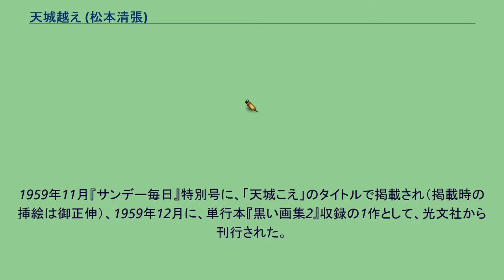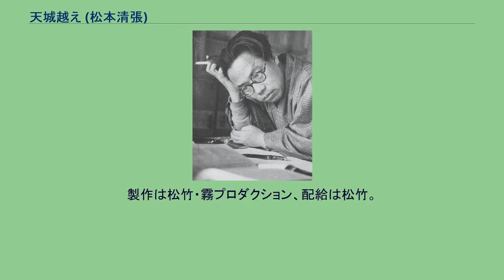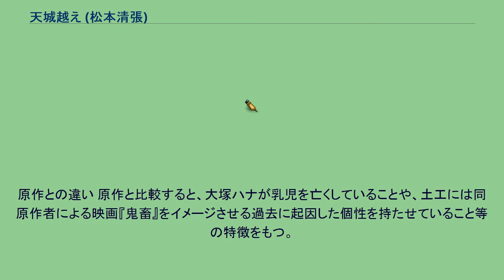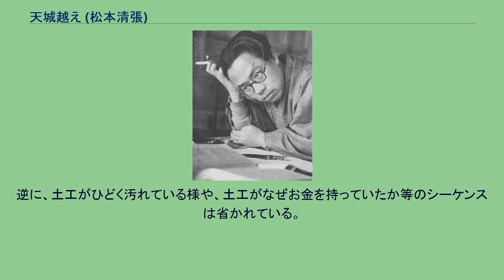天城越え (松本清張)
黒い画集 」 天城越え (松本清張) 「天城越え」（あまぎごえ）は、松本清張の短編小説。
1959年11月『サンデー毎日』特別号に、「天城こえ」のタイトルで掲載され（掲載時の挿絵は御正伸）、1959年12月に、単行本『黒い画集2』収録の1作として、光文社から刊行された。
1983年に松竹で映画化、また1978年に日本放送協会（NHK）で、1998年にTBSでテレビドラマ化されている。
原康義による朗読CDが、2004年に新潮社より発売された。
（旧）天城トンネル北側 三十数年昔のこと、16歳の私は、はじめて天城を越えた。
私の家は下田の鍛冶屋であったが、なんとかしてよその土地に出ていきたいと思っていた私は、静岡にいる兄が羨ましくてならず、6月の終わりに、かねてからの希望を決行する気になった。
天城のトンネルを通り抜けると、別な景色がひろがっていた。
私は、「他国」を感じた。
湯ヶ島まで来たときには、もう夕方近くなっていた。
向こうから、一人の大男が歩いてきた。
一目で、他所者だと分かった。
「あれは、土方だね。ああいうのは流れ者だから、気をつけなければいけない」と、呉服屋から言われた。
静岡に行く元気がなくなった私は、下田に引き返す決心をした。
すると、そのとき、修善寺の方角からひとりの女が歩いてくるのが目についた。
私は、その女が過ぎてから足の向きを変え、あとを歩いた。
「そいじゃ、ちょうどいいわ。下田までいっしょに行きましょうね」。
私は自分でも顔のあかくなるのを覚えた……。
1983年2月19日公開。
製作は松竹・霧プロダクション、配給は松竹。
時代設定は、原作の大正から昭和15年（1940年）に変更されており、これにより、少年が大人になった後のくだりは現代（映画化時点）になっている。
本映画は、脚本・監督の三村晴彦により、「母恋・純愛物語」のコンセプトを加えて描かれている。
なお、併映作は本作と同じ松本清張の原作による『砂の器』の再編集版であった。
建造が道中で出会った人々 天城山あたりに住む人々 事件当時に登場する人々 現代に登場する人々 『松本清張シリーズ 天城越え』としてテレビドラマ化され、日本放送協会（NHK）のNHK総合「土曜ドラマ」枠（20:00-21:30）で「松本清張シリーズ」第1作として1978年10月7日に放送された。
1978年度芸術祭ドラマ部門大賞受賞作品。
尚、物語の終盤に、原作者自身も出演している。
原作との違い 原作と比較すると、大塚ハナが乳児を亡くしていることや、土工には同原作者による映画『鬼畜』をイメージさせる過去に起因した個性を持たせていること等の特徴をもつ。
また、原作にはないが、他の映像化作品に見られる「少年の母」の情愛シーンの創作はない。
キャスト（1978年版） スタッフ（1978年版） 放送日程（1978年版） 演出を手掛けた和田勉が2011年1月14日に逝去したのを受け、同年1月30日の「NHKアーカイブス」（13:30-15:05）で「追悼・和田勉〜ドラマ・天城越え」と題して本作が再放送された。
関連商品（1978年版） 現在はDVD化されている。
1998年1月1日（21:00-23:09）放送。
少年の天城越えを大正15年6月に設定。
他映像化作品にはない、「少年が大人になってからの大塚ハナとの再会」という創作部分が存在する。
逆に、土工がひどく汚れている様や、土工がなぜお金を持っていたか等のシーケンスは省かれている。
第35回ギャラクシー賞優秀賞受賞作品。
第38回日本テレビ技術賞受賞（録音）作品。
現在は二宮和也の『硫黄島からの手紙』出演を期にDVD化されている。
キャスト（1998年版） スタッフ